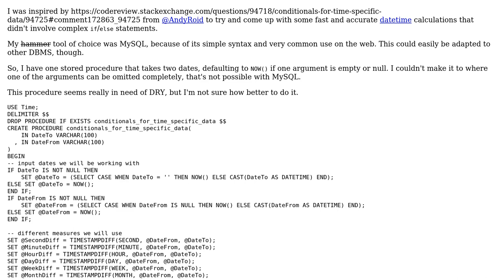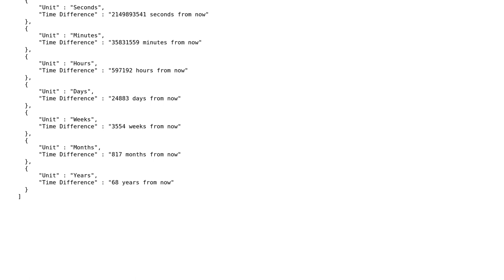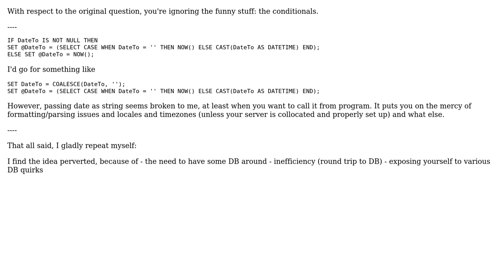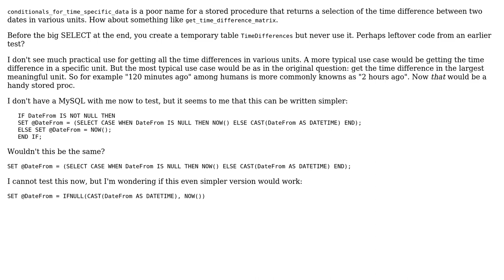Code Review: Conditionals for time specific data (SQL style) (2 Solutions!!)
Code Review: Conditionals for time specific data (SQL style)

With thanks & praise to God, and with thanks to the many people who have made this project possible! | Content (except music & images) licensed under CC BY-SA | Music | Images & others | With thanks to user Phrancis user maaartinus user janos and the Stack Exchange Network Trademarks are property of their respective owners. You are responsible for your own actions.